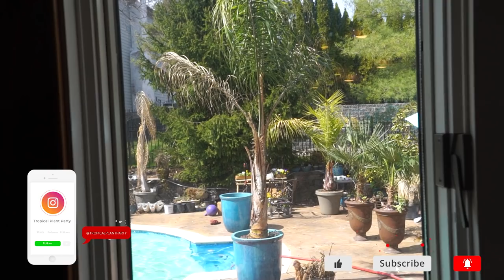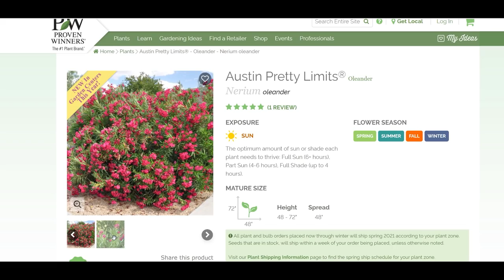March Garden Tour! 2021 Garden Plans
First Garden tour of 2021! Spring has just sprung so there isn't a lot of action in the garden just yet, so I used this as an opportunity to talk about some of this years garden plans. I talked about things like putting in new garden beds, relocating Petasites to make room for caladiums and impatiens and an area that will be well suited for a cut flower garden grown from seed. I did a small update or houseplant tour in my prior video so I didn't want to be redundant and include all of those plants. The tropical plants and houseplants will be coming outside soon!

Gardening Supplies
GE LED 32 watt Grow Light PAR 38